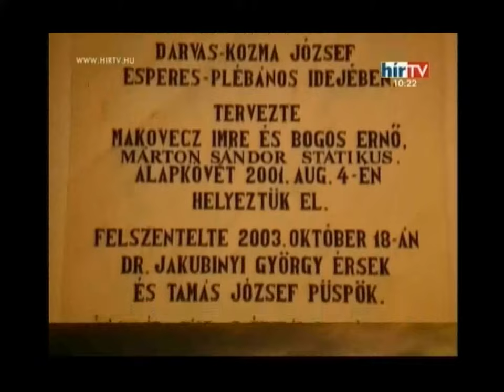A Makovecz-templom Csíkszeredában